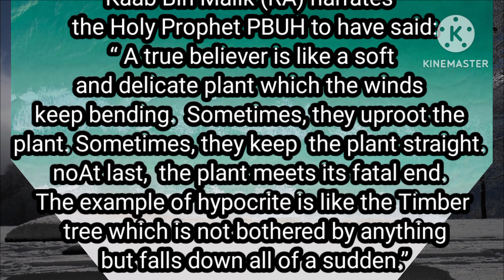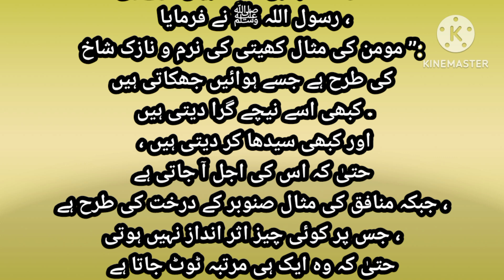Hadees Rasooll Peace be upon him in English and Arabic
May Allah accept this
May Allah give us Deep Understanding
 of this Hadees